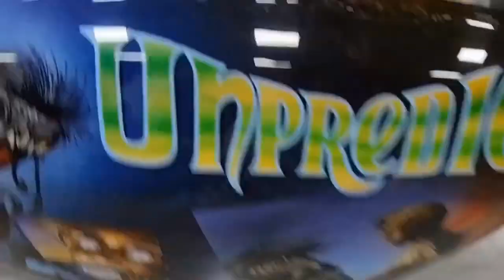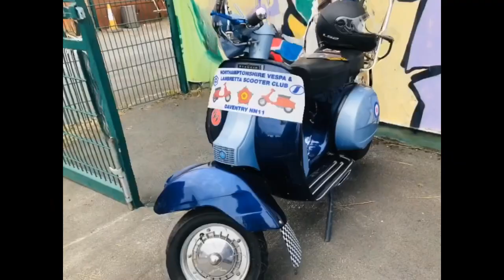Burton Brewers scooter custom show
Mods, skins, ska,punks , Scooterists, Lambretta,Vespa , Burton brewers , custom Scooter show  ,